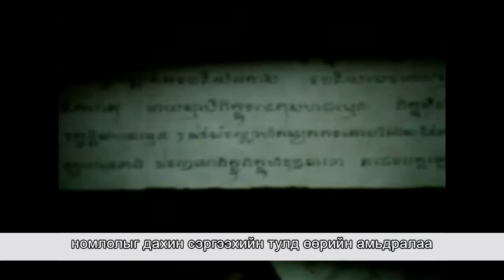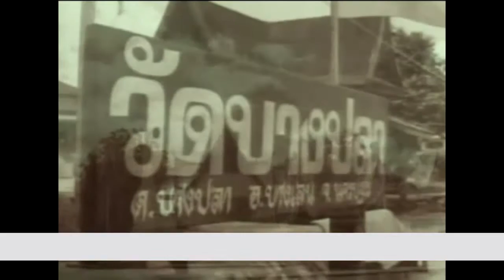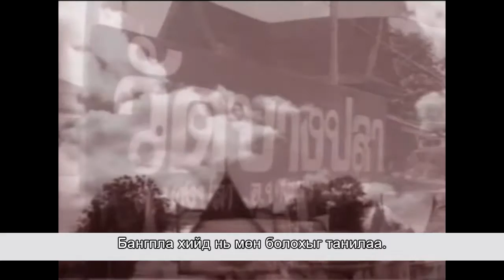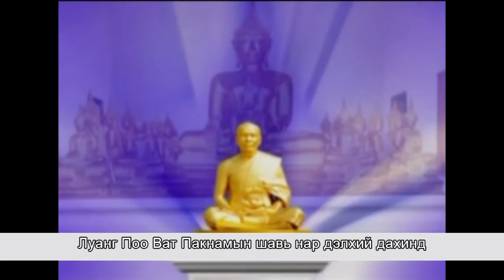"Даммакаяа" бясалгалыг дахин сэргээсэн Луанг Пүү Ват Пакнам